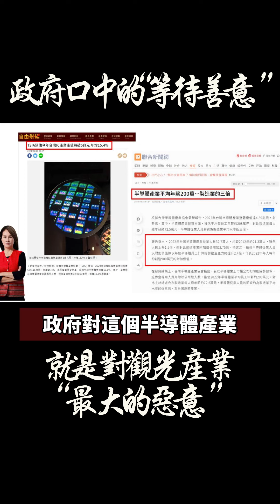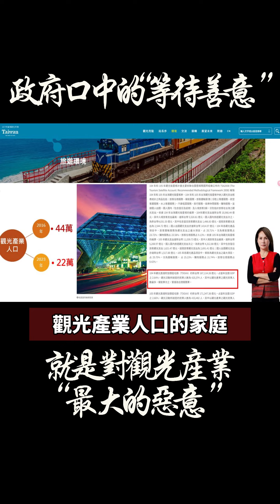“等待善意”就是對觀光産業“最大的惡意”~高金素梅 2024.05.01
主計處4月29號公布了110年家庭財富分配統計，全台灣家庭貧富之間的差距已經達到了66.9倍，差距之大超乎想像！主計處強調這是高度自由經濟發展的必然結果。邱太三主委很幸運，主委的薪資收入絶對不會是主計處公佈排名後20%的家庭，平均負債405萬。我𣎴同意主計處的說法，其實是人為的産業政策主導了經濟發展。。台灣社會的貧富不均不是什麼必然的結果，它根本就是人為的政策惡果。就像半導體產業和觀光產業一樣。台灣的半導體產業，今年的產值將達到新台幣五兆元。政府對這個半導體產業，要電有電，要水有水，要地有地，稅金還優惠！這個產業的從業人員有32萬人，他們的平均年薪208萬元。政府給了所有的優惠政策，但獲利的80%被外資拿走了。再來看看台灣的觀光產業，2023年的產值是7500億。依據交通部觀光局的統計，觀光產業的從業人力2023年是22萬2714人。這項產業大部分都是服務業，它們沒有得到像半導體產業那樣的政府支持。經歷過疫情的衝擊，期待著政府兌現"開放大陸觀光"的選舉支票，卻又被民進黨政府跳票了！民進黨政府為了等待對岸的善意，達到它"對等尊嚴"的政治訴求，不惜綁架觀光產業當作人肉盾牌和砲灰，但這個被民進黨政府搞得奄奄一息的觀光產業背後，是22萬個家庭的生計啊！這難道是自由經濟發展的必然結果嗎？當然不是！這是民進黨政府惡意政策製造出來的貧窮惡果。觀光產業人口已從2016年的44萬降為去年的22萬，有一半的觀光產業人囗的家庭已經淪為主計處那最後20%的負債家庭了！台上的大官們，你們不要忘了，你們的薪水中也有這22萬家庭繳出去的稅金啊！你們想操弄的善意還沒得到對岸回應的同時，你們的惡意卻已經讓觀光業的22萬個家庭背負了沉重的債務，就快活不下去了！貧富不均不是什麼自由經濟發展的必然結果，是政府惡意操弄政策的結果。爾俸爾祿，民脂民膏！當你們拿著人民的血汗錢，去操弄利益的時候，民脂民膏是會燒起來的，到時候燒起來的就不只是什麼弊案了，那將會是你們的政權！